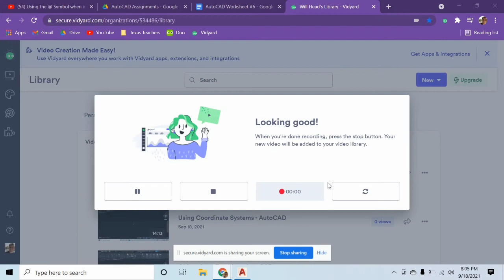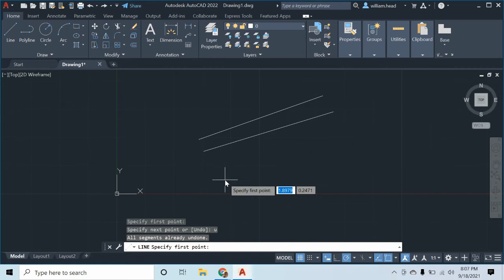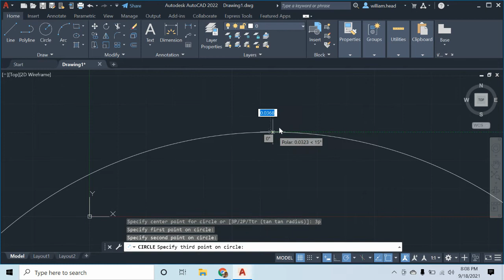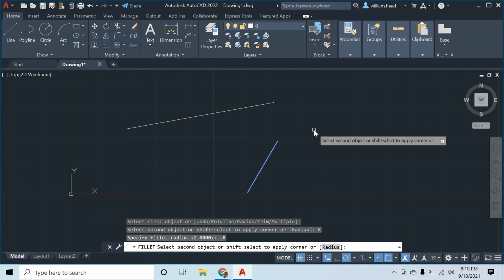Command Bar Options - AutoCAD User